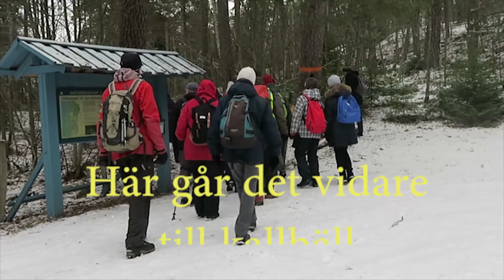SPF Seniorerna Järfälla vandring februari